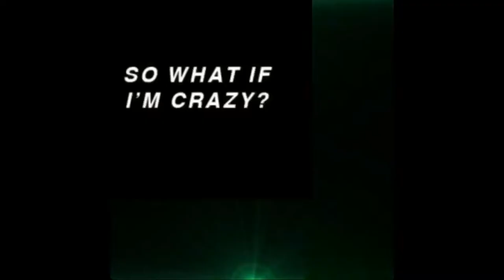INGWE-NEY FT GIVEN ZULU |REACTION